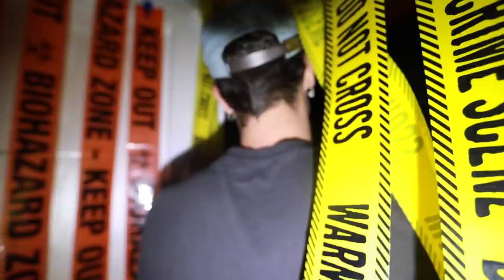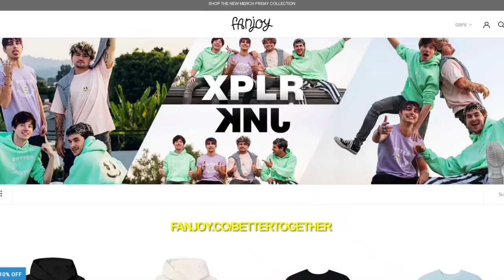TURNING BEST FRIENDS MANSION INTO A SCARY HAUNTED MAZE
ATTENTION!!! WE DID A SPECIAL EDITION COLLABORATION WITH SAM AND COLBY, SO MAKE SURE TO GO GET SOMETHING BEFORE IT ALL SELLS OUT!!! MY FAVORITE ITEM IS THE MINT GREEN HOODIE BTW -K
jc left for like a week so i had to do something, I HAD TO PRANK HIM IN SOME WAY SHAPE OR FORM... i ended up turning his HOUSE into a GIANT HAUNTED MANSION SCARY MAZE POOPOO. enjoy the vide & comment below ur favorite part :) ALSO, give the video a motherfrickin thumbs up please?!?!?1 this took like 4 days to plan/prepare & film... THANKS :)
FOLLOW SALMON CRICKET:
FOLLOW JC:
FOLLOW KIAN:
SEE YOUS NEXT WEEK WITH SUCH A BANGER ITS GONNA BLOW UR EFFING MIIIIIIIIND...